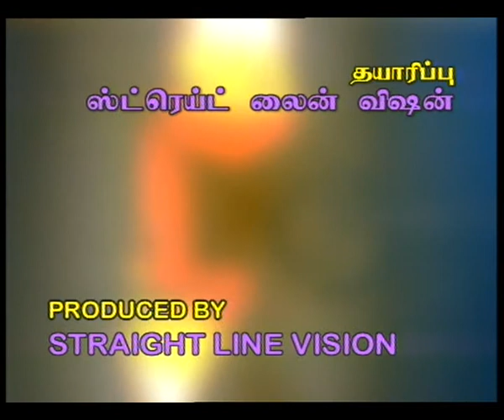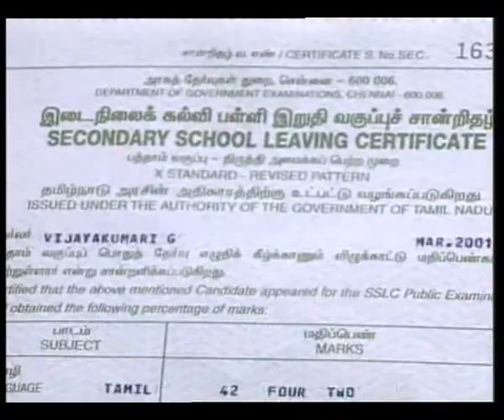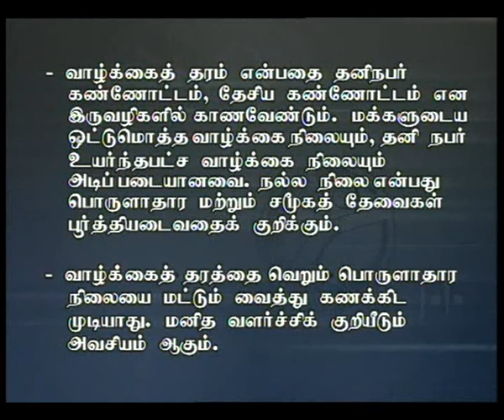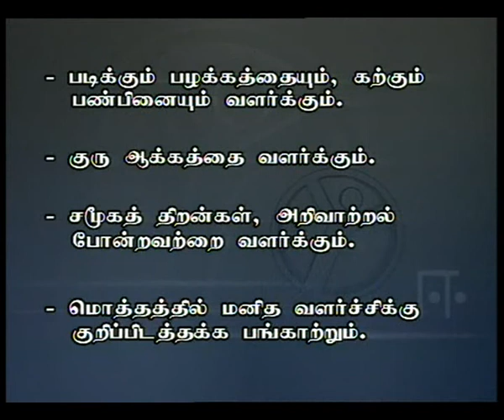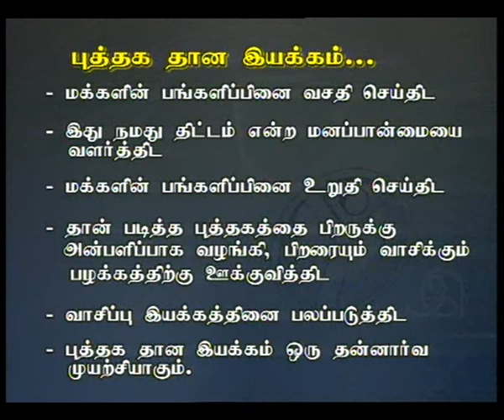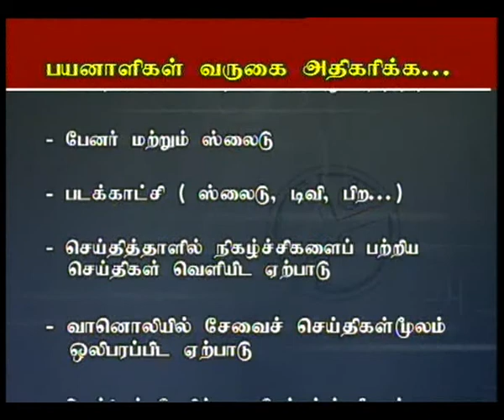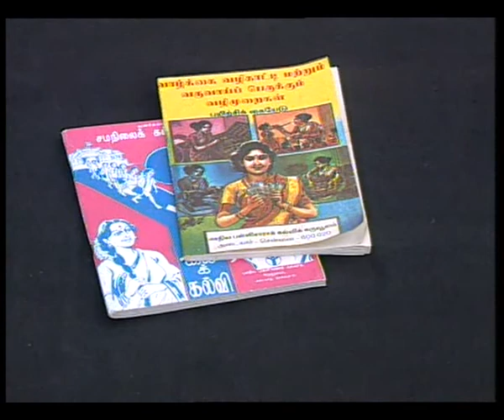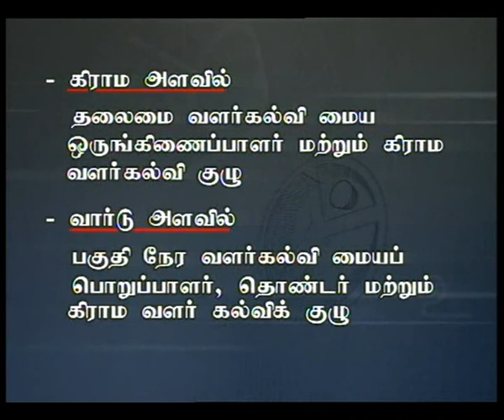TRAINING CUM INFORMATION FILM ON CONTINUING EDUCATION PART 3 TAMIL